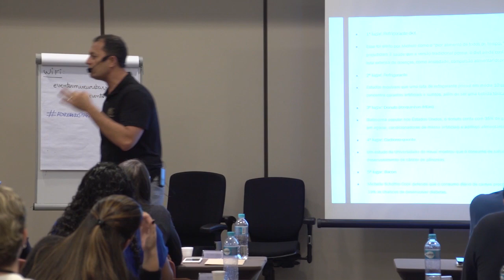TODO MUNDO TEM O DIREITO DE SE FU.....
Em outros vídeos, tenho falado sobre a importância da educação para o consumo, em especial, porque ela é fundamental para que os consumidores saibam exatamente as vantagens e desvantagens do que consome ou compra. Isso serve principalmente para coisas que a gente ama, mas que não são exatamente saudáveis.

Mas Renato, se um determinado produto não é tão saudável, eu não deveria consumir, certo? Correto. Mas e se você quiser consumir, você pode? Do meu ponto de vista, sim.

Desde que você seja correta e detalhadamente informado sobre ele. O dever dos fornecedores é viabilizar que nós, consumidores, saibamos tudo sobre um determinado produto ou serviço, sem entrelinhas, sem asteriscos. Assim, podemos decidir com liberdade sobre o que vamos ou não consumir.

Fique de olho e atento. Educar para o consumo é nos dar a liberdade de fazer escolhas e essas escolhas começam bem quando temos a oportunidade de compreender claramente todos os detalhes sobre os produtos e serviços ofertados.